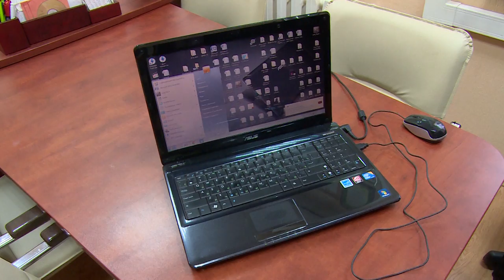В ДЕТСКОЙ ШКОЛЕ ИСКУССТВ ИМЕНИ Ю.А. РОЗУМА ПОЯВИЛАСЬ НОВАЯ ОРГТЕХНИКА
В рамках проекта «Инициативное бюджетирование» в детской школе искусств имени Розума появилась новая оргтехника.